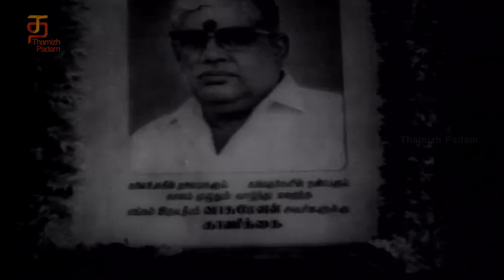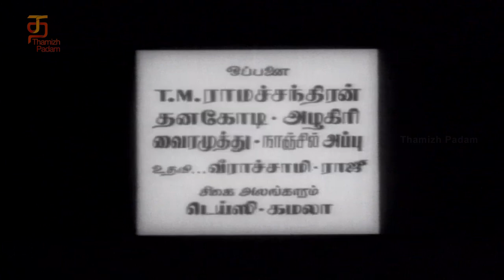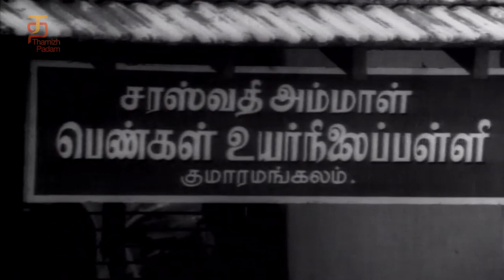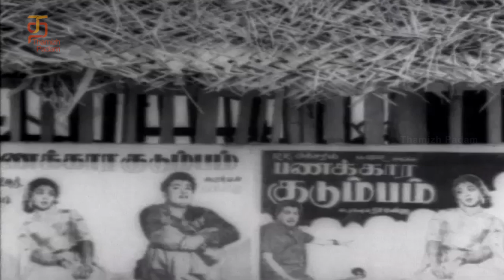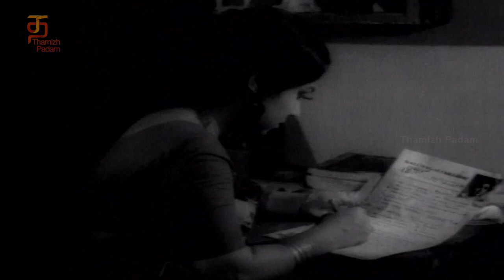Vattathukkul Chaduram Tamil Full Movie HD | Srikanth | Latha | Ilayaraja | Thamizh Padam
Vattathukkul Chaduram Tamil Full Movie HD ft. Srikanth and Latha on Thamizh  Padam. Vattathukkul Chaduram tamil movie was directed by SP.Muthuraman in the year 1978. The maestro 'Isaignani' Illayaraja scores the music for the movie. Vattathukkul Chaduram also stars Sumitha.